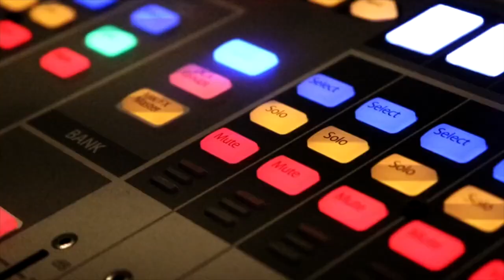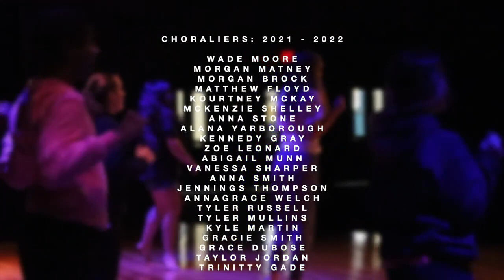South Florence Choraliers I'll Be On My Way